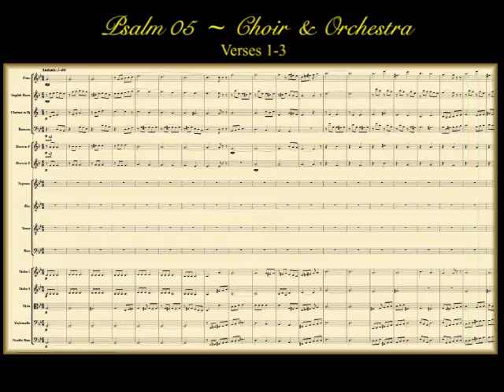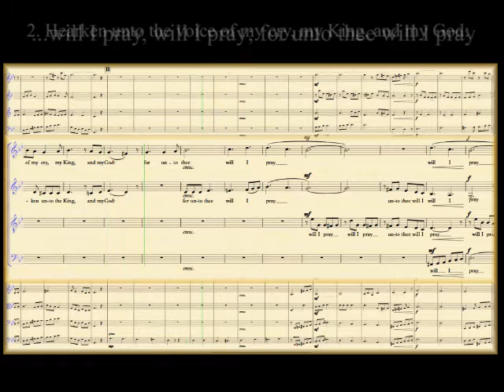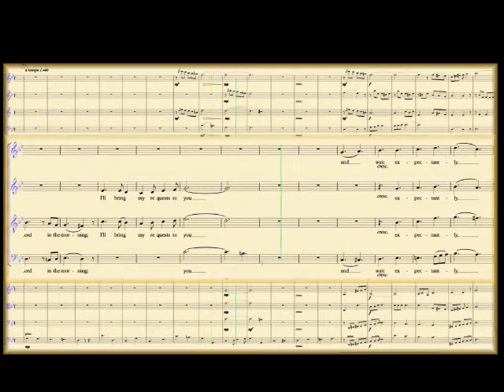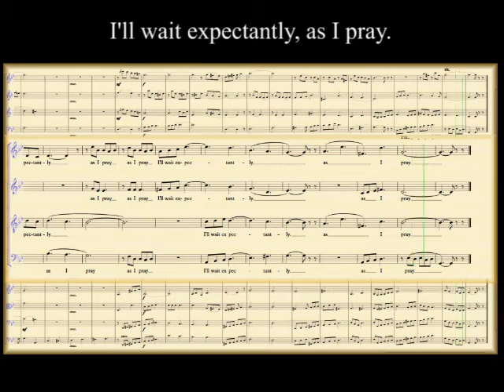Psalm 5 ~ Daniel Léo Simpson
Psalm 5 (Verses 1-3) ~ Choir & Orchestra
Daniel Léo Simpson ~ September 14, 2012
San Francisco, California ~ United States of America